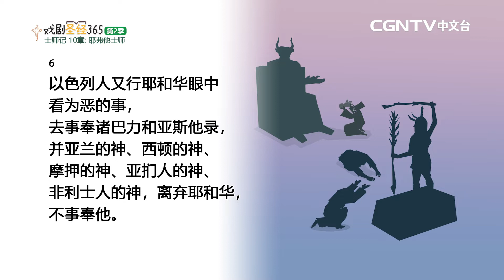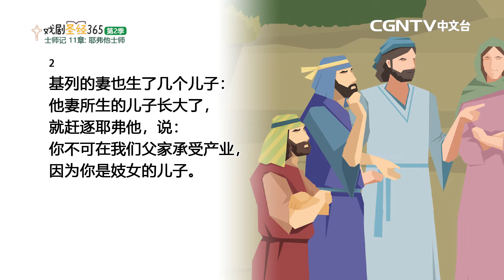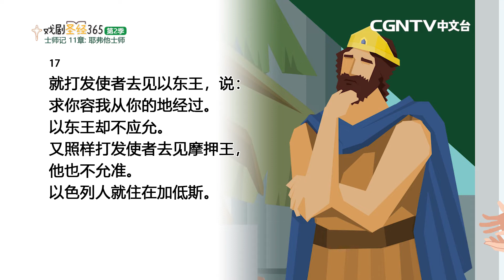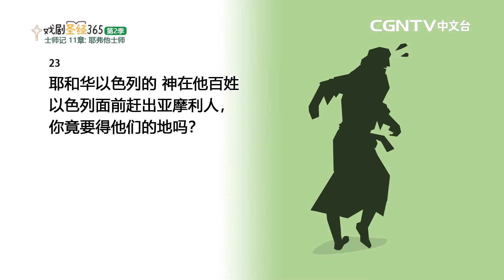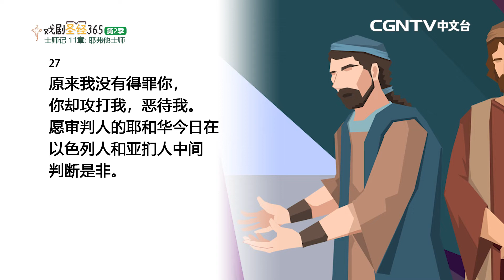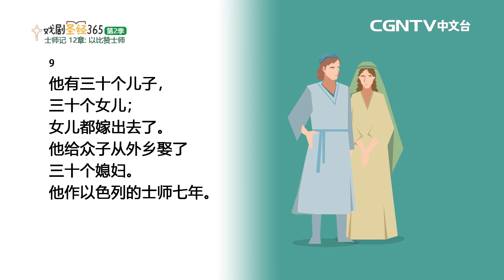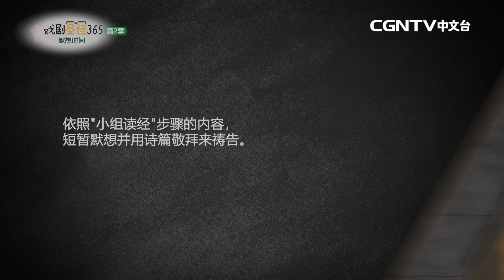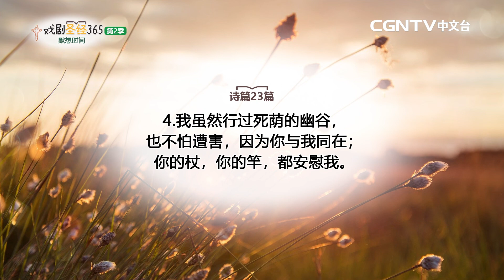[戏剧圣经365-第2季] (简) 士师记 10-12章 10/20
平安✝️
今天我们来读士师记10-12章

奉献帐号：
银行：国泰世华银行(013)华江分行
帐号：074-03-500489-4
户名：社团法人中华基督环球福音网协会